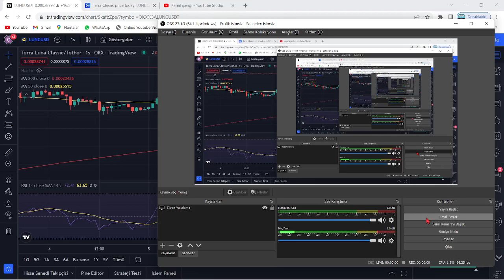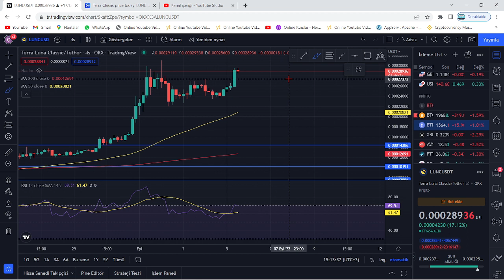TERRA LUNA BOĞA!🚀LUNC COİN 1.5X 0.00033$ BİR KAÇ SAAT İÇİNDE!🔥LUNC, %50 YÜKSELİŞİN KAPISINDA!🚀ACİL!🔥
Bu videomuzda kripto borsalarında oldukça popüler bir coin olan Luna(Terra Luna) coin'i inceledik. Sürekli bir artış sağlayan ve stake, elde tutma oranı en büyük coinlerden olan Luna'nın teknik analizini gerçekleştirdik. Luna coin'in destek ve direnç noktalarını belirterek kısa, orta ve uzun vade hedeflerinden söz ettik. Luna alım ve satım noktalarını belirleyerek, hangi noktadan almalıyız? Gibi sorulara yanıt olmaya çalıştık. Luna, an itibariyle 0.02 dolar fiyatlarına kadar günler içinde tarihi bir geri çekilme yaptı. Son gelişmelerle birlikte luna binance tarafından delist edildi iddiaları ve Luna'daki arz artışı hakkında konuştuk. Son gelişmelerle birlikte Luna önce tamamen Binance tarafında delist edildi ve hemen akşamına yeniden listeleyeceklerini duyurdular. Ayrıca anlık olarak Terra ağı durdurulmuş durumda. Son gelişmelerle birlikte ünlü kripto borsası FTX ve crypto.com bugün saat 19.45'de terra luna'yı delist edeceklerini belirttiler. Son dakika gelişmeleriyle birlikte terra luna'nın tamamenn kapatılması ve ethereum ceo'su vitalik buterin'in luna çağrısı hakkında konuştuk. Terra Luna ekosistemi çatallamaya gidiyor ve eski luna luna classic olarak devam etmek şartıyla yerine yeni bir ekosistem ve yeni bir coin geliyor. Son gelişmelerle birlikte Terra Ceo'su Do KWon, Güney kore meclisine çağrıldı. Brandt'den şaşırtan bir luna yorumu geldi ve çatallama konusunda kuruldan red bekleniyor. Son gelişmelerle birlikte Coinbase, WLUNA ve USDT'yi 27 MAyıs 12.00 tarihinde işlemlerini durduracağını açıkladı. Son gelişmelerle birlikte terra 2.0 ve çatallam konusunda 7 gün sürecek oylama başladı. Do-kwon'un terralabs'ı çöküşten günler önce feshi, biliyor muydu sorusunu akıllara getiriyor. Bu videoda yatırım tavsiyesi verilmemiştir. Güney kore tarafından Do Kwon'a 79 milyon dolar ceza kesildi ve hali hazırda the moon, twitter'dan 7 trilyon arzla 1 dolar mümkün mü? tweetini atarak Cz gibi yakım istediğini belirtti. Son gelişmelerle beraber do-kwon terra 2.0'da şaşırtan bir değişime gitti ve 3 büyük borsa olan upbit, bithumb ve coinone'dan luna'ya delist kararı çıktı. Son dakika haberiyle beraber do kwon, luna'da yakım yapılmayacağını belirtti. 22 MAyıs itibariyle Cz, redditte soru cevap etkinliği yaptı ve sorularda luna da vardı. Luna'da son dakika haberiyle MEXC borsası luna yakmak için oylama başlattı. Oylama twitter'da sürüyor. Güney kore yaptırımlarıyla Upbit, Hotbit ve coinone dahil 5 kore borsası tazminat ödeyecek gibi duruyor. Ayrıca kore polisi luna vakfının para zimmetlediği iddiasıyla fonlarının durdurulmasını talep etti. Do Kwon, twitter'da yaptığı paylaşımla Terra 2.0 için inşa edilen phoenix finance borsasını duyurdu. 25 mayıs tarihi itibariyle Binance topluluğa uyacağız tweet'i ile lunayı listeleyeceğini ima etti. Bybit de yarın 09.00'da(26 mayıs) Luna'yı lunc olarak değiştirecek ve terra 2.0 an itibariyle geliyor. Binance, 31 MAyıs saat 11.34'te luna v2 listeleyecek. Eski luna(Lunc) an itibariyle Binance'da listelendi ve fiyatı günlük zirvelerde. Alım satıma 12.30'da açılacak. Son gelişmelerle fatman bir stablecoin sürüleceğini iddia etti. Son gelişmelerle birlikte ustc stablecoin'i arzının %10u tek seferde yakıldı.